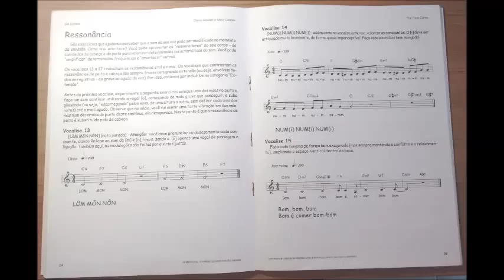Por todo Canto - CD Completo │Aulas de Canto, Vocalizes e Técnicas Vocais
"Resultado de um intenso trabalho de pesquisa que foi realizado por nós, com constante busca de aprimoramento das técnicas pedagógicas. Constatamos que os vocalizes habitualmente usados pelos professores de canto eram derivados do canto lírico, e quase sempre voltados para esta estética musical. Para diminuir a imensa distância que existe entre a técnica vocal tradicional e o repertório de música popular escolhido pelos nossos alunos, passamos a compor pequenas frases, pequenos trechos musicais que atendessem às necessidades de treinamento vocal que buscávamos, e ao mesmo tempo tivessem um "sabor "de música popular."

Felipe Abreu: "Passei a indicá-lo como uma forma de iniciação e aperfeiçoamento vocal aquelas pessoas que não tinham condições geográficas ou econômicas de frequentar aulas de canto. E também aquelas que queriam exercitar-se com vocalizes mais próximos do canto popular, com grande variedade rítmica, harmônica e melódica, saindo dos "miniminimi" e da ditadura da escala maior."

Ian Guest: "A proposta do livro Por Todo Canto,de Diana Goulart e Malu Cooper é inovadora e a realização se baseia numa didática coerente, dentro de sua simplicidade prática e estimulante para o estudante. (Por acaso uma aluna esteve aqui em casa hoje e ficou encantada de poder cantar junto ao CD, a partir da 3ª repetição de uma melodia, em tons diferentes; sua sensação deve ter sido algo como pilotar um aviãozinho, sustentada por um acompanhamento sólido e bem gravado.) Os exemplos musicais e as gravações revelam criatividade e bom gosto. Ainda não vi no Brasil proposta similar e certamente virá a ser ferramenta útil no ensino vocal."

Compre o seu método pelo site.